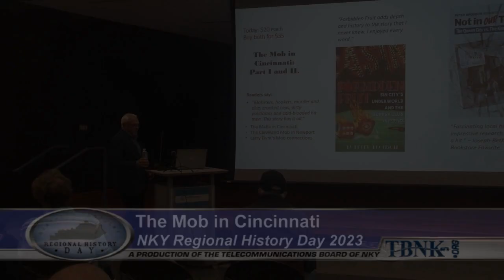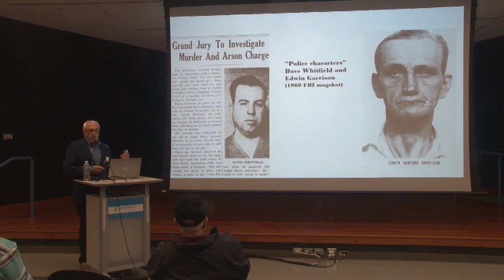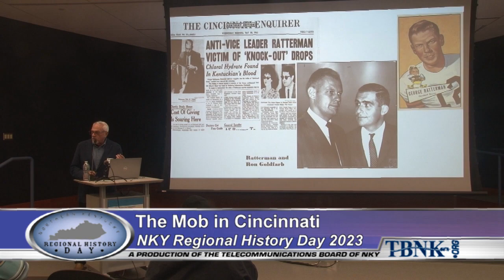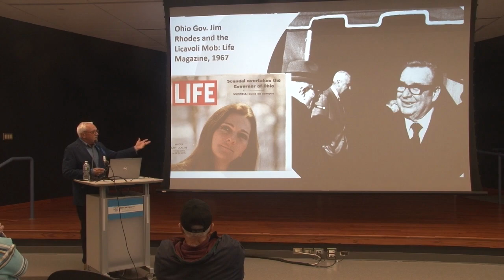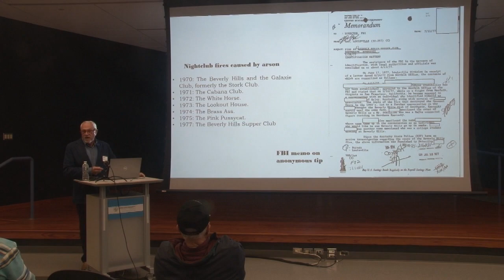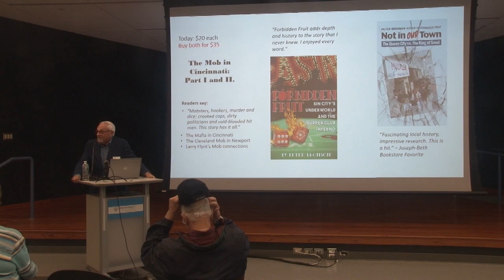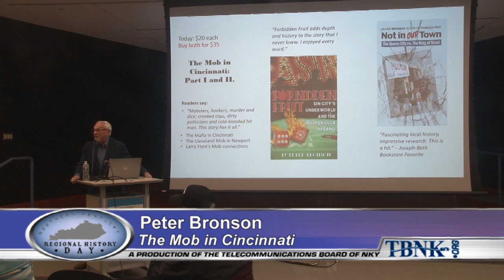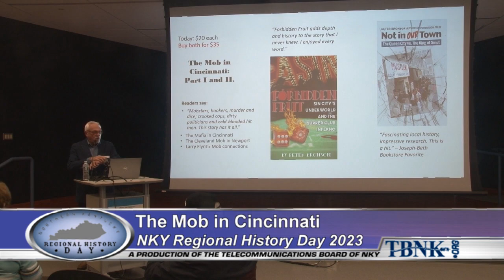New Regional History Day with Peter Bronson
Kenton County Public Library, Erlanger Branch held Northern Kentucky Regional History Day 2023.

Speaker: Peter Bronson spoke on: " The Mob in Cincinnati"

An awesome experience for everyone to Enjoy and learn something new about Cincinnati/Northern Kentucky!